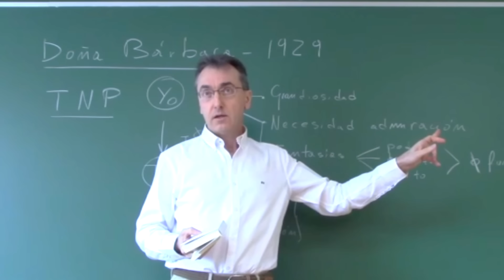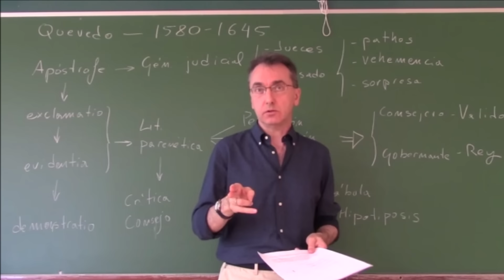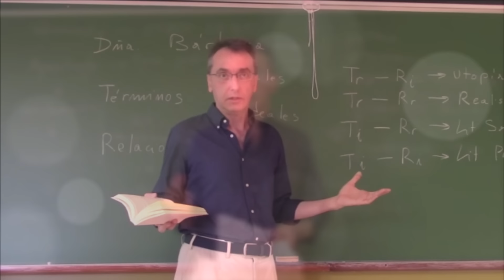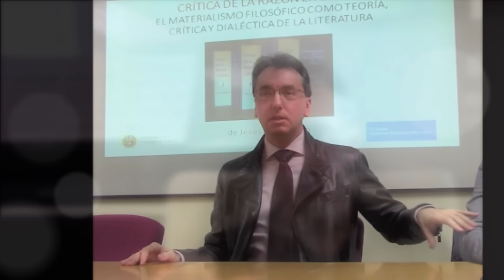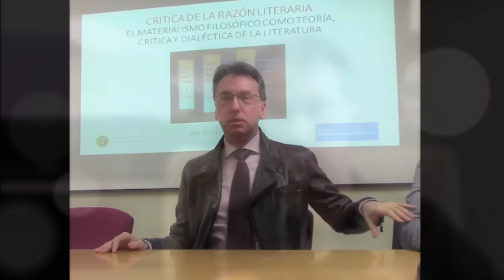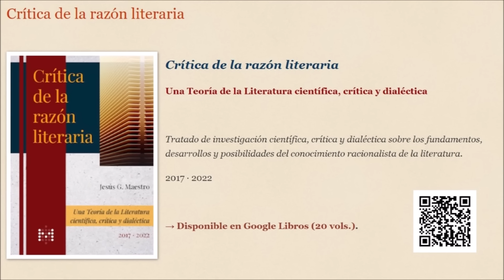Los sueños son el timo en el que creen los idealistas: Shakespeare. Inglaterra antes de Freud